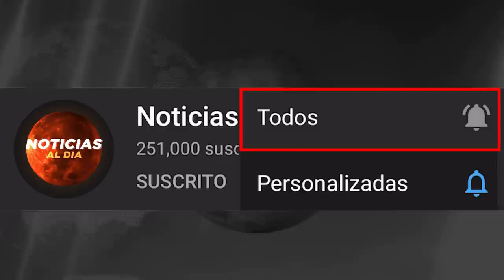RUSIA Y UCRANIA HOY NOTICIAS 21 DE ABRIL 2022, RUSIA TOMA EL CONTROL DE MARIUPOL HOSTING HOY